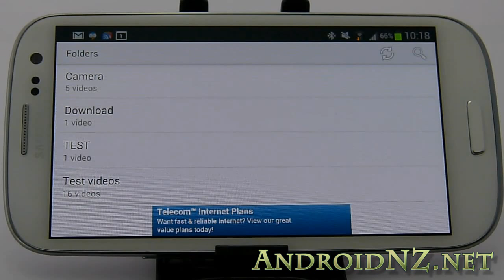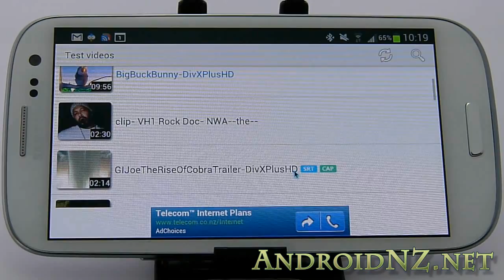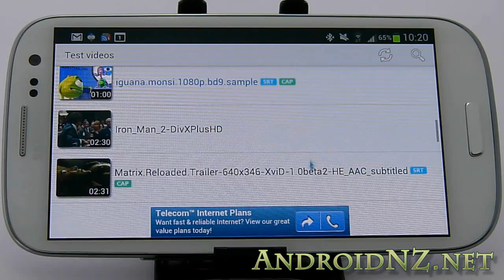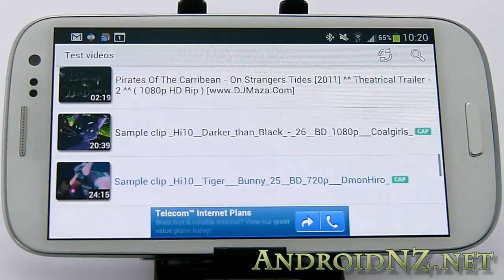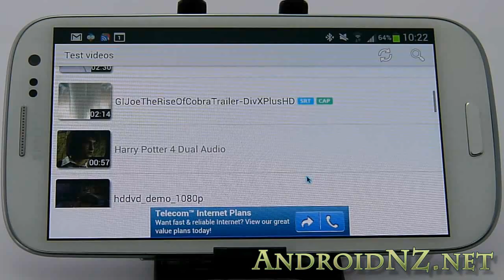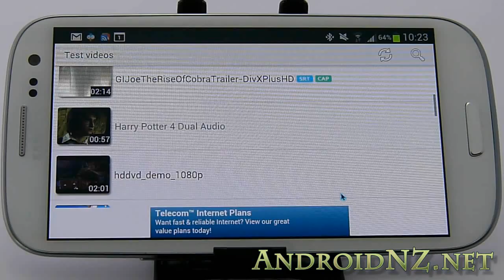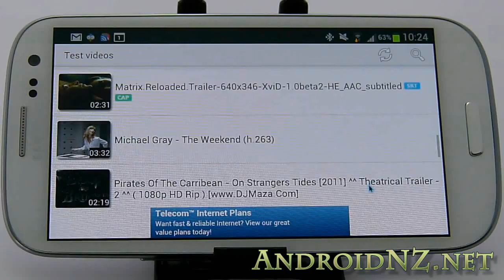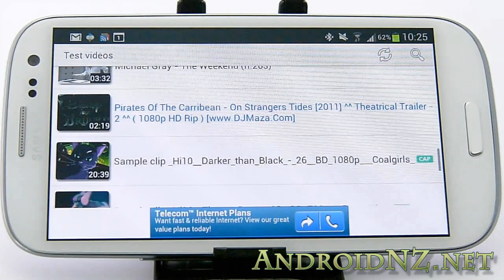Galaxy S3: Video playback shootout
AndroidNZ.net - your best source for Galaxy S3 content! Will update the video description soon to add a link to part two of our epic Galaxy S3 review which will include a detailed write up on video playback and a link to download a text file with the FULL mediainfo data for all our playback test files!